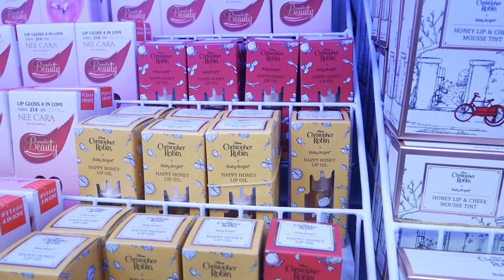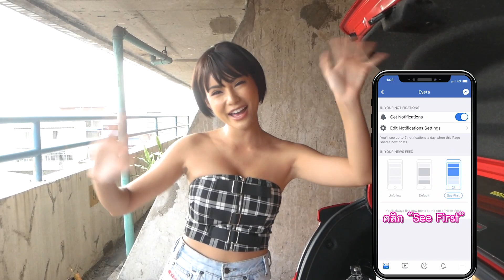VLOG สำเพ็งของถูกมากกก 🤑 ของไม่เต็มกระเป๋าห้ามกลับ!! 😋🎁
วันนี้พาไปเดินช้อปปิ้งที่สำเพ็งจ้า
ซื้อเครื่องสำอาง ของใช้กระจุกกระจุก ราคาส่ง ถูกมากๆ